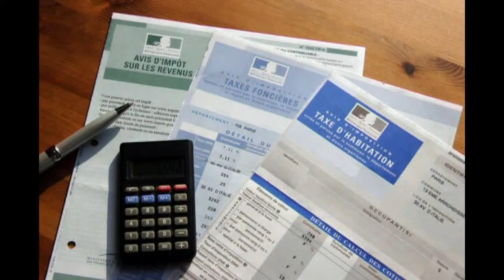Impôts, taxes = 3 milliards de plus l'année prochaine ?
Certains ménage craquent ! (source de l'info - presse du jour)
Attention images horribles, atroces, dégoûtantes, choquantes, pouvant heurter les personnes sensibles